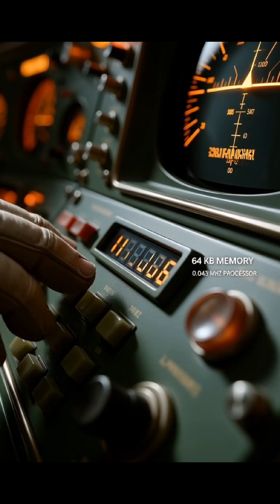Your phone is 70,000× more powerful than the computer that landed humans on the Moon. 📱🌕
Your smartphone has more computing power than the entire Apollo 11 spacecraft.
NASA landed astronauts on the Moon in 1969 using a computer with just 64 KB of memory and a processor slower than a modern calculator watch.

Meanwhile, your phone:
✔ 6GB RAM
✔ 70,000× more processing power than the Apollo Guidance Computer

We used that tiny machine to travel 240,000 miles, land on another world, and come home safely.

Now we carry supercomputers in our pockets… and use them to argue online.
This video breaks down how far technology has evolved since the Moon landing.